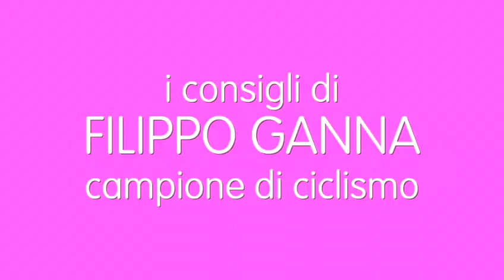GANNA E IL CORONAVIRUS: COMBATTIAMOLO INSIEME RISPETTANDO LE REGOLE